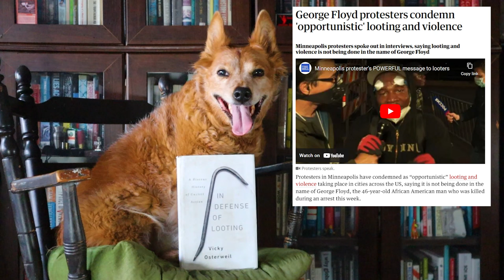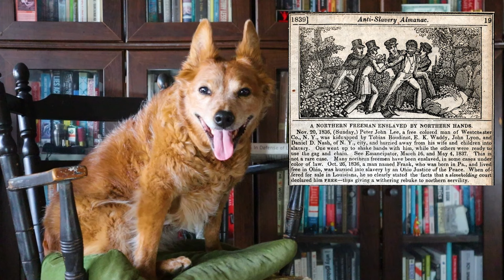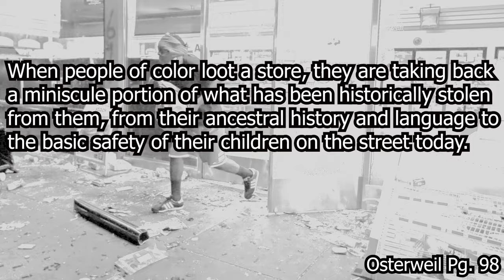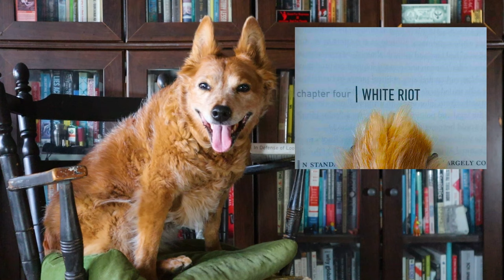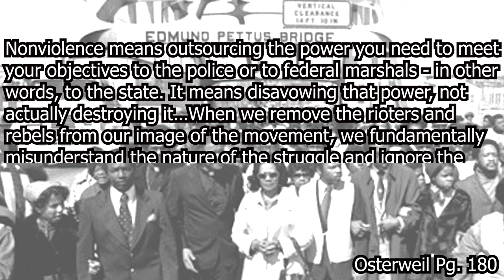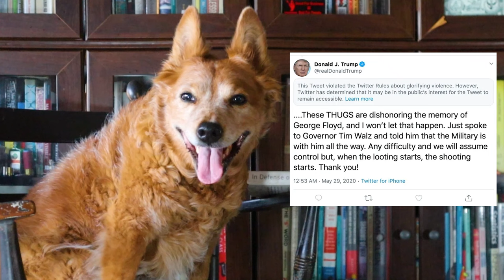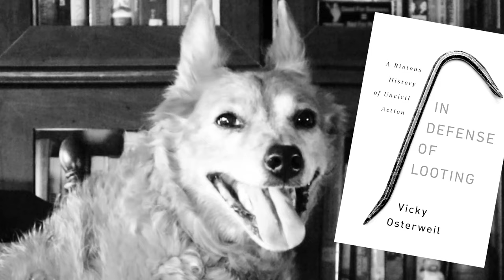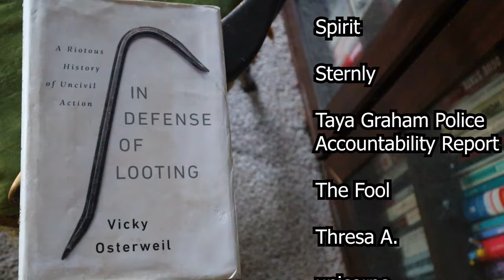In Defense of Looting: A Riotous History of Uncivil Action Review - Radical Reviewer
Radical Reviewer taking a look at In Defense of Looting: A Riotous History of Uncivil Action by Vicky Osterweil.

Chapters:
Intro: 0:00
Ch. 1 The Racial Roots of Property: 5:37
Ch. 2 Looting Emancipation: 7:30
Ch. 3 All Cops are Bastards: 10:31
Ch. 4 White Riot: 12:50
Ch. 5 Looted Bread, Stolen Labor: 16:52
Ch. 6 No Such Thing As Nonviolence: 21:32
Ch. 7 Using Guns Nonviolently: 23:15
Ch. 8 Civil Riots: 25:55
Ch. 9 The Inhumanity of Looters: 30:13
Ch. 10 Out of the Flames of Ferguson: 32:18
Conclusion: 34:16